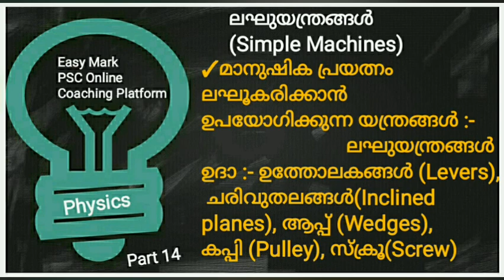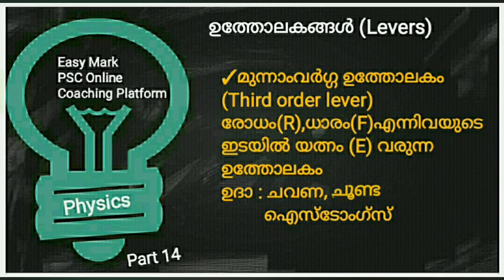PSC PHYSICS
Easy Mark PSC Online Coaching Platform
KERALA PSC Physics Part 14